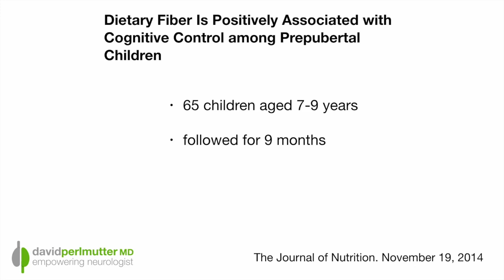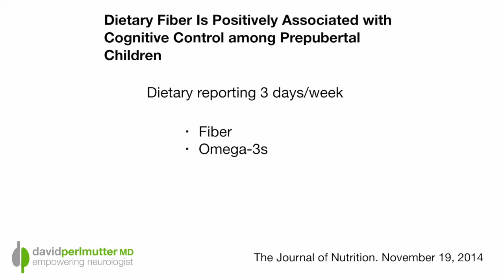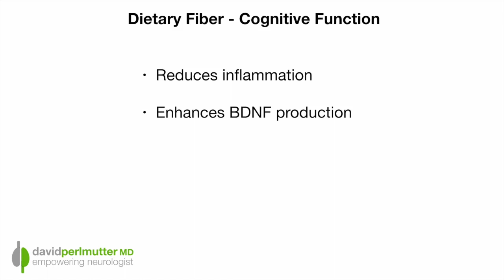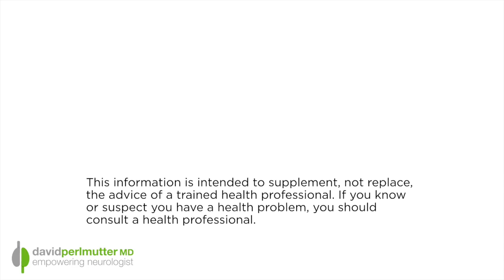Dietary Fiber & Attention: Improving Cognitive Control in Children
With more than 6.5 million American children being diagnosed with ADHD, and close to 70% of them being medicated, it sure makes sense that we should consider how lifestyle factors, including diet, may affect a child's ability to pay attention in school.

Certainly, DHA is important, as research has demonstrated significant improvement in focus in children with higher levels of this omega-3 fat.

In this new report, researchers compared dietary fiber consumption to tests of children's ability to focus. They found that higher levels of dietary fiber were correlated with better ability to pay attention and avoid distraction.

Dietary fiber increases the ability of our probiotic gut organisms to make various chemicals, some of which are helpful for brain function. In addition, dietary fiber helps reduce inflammation, which can further complicate a child's ability to focus.